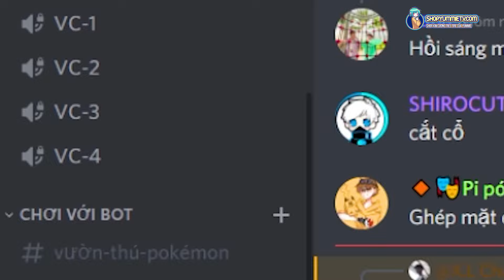SINH TỐ TEAM BẤT NGỜ TẶNG YUMMIE NÚT VÀNG KHỔNG LỒ 1 TRIỆU SUB TRONG MINECRAFT* YUMMIE GIVEAWAY 🤩🏆😎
Hôm nay mình sẽ ăn mừng 1 triệu Sub với team Sinh Tố, và mình cũng có những phần quà tặng các bạn fan nữa đó nhớ xem video nhaaaaaa...